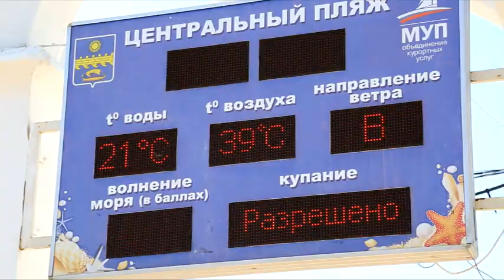Жара на курорте сохранится до пятницы